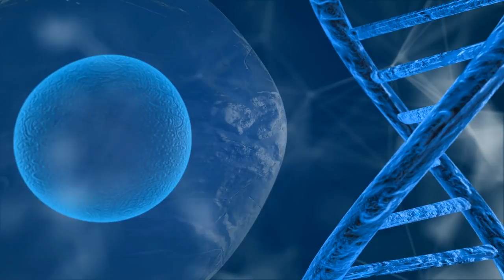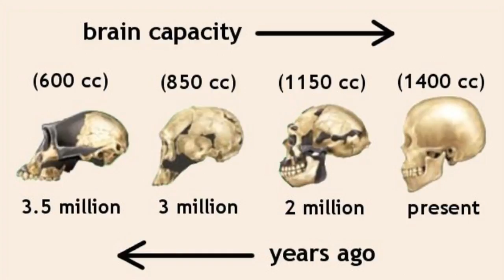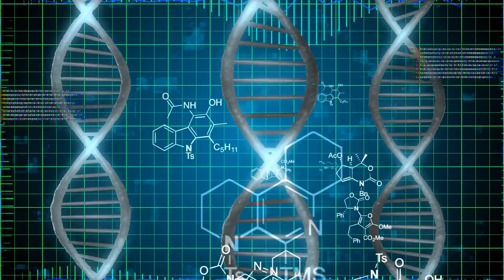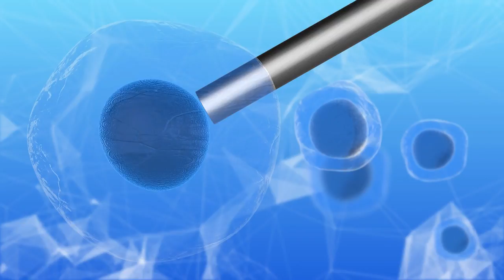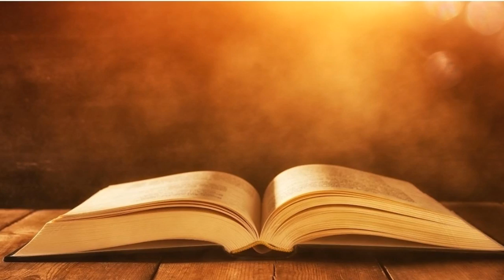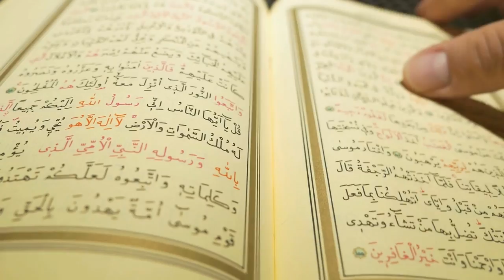The Missing Link. The Leap in Human Evolution.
Why are we so different from every other animal and what makes us so unique? This video presents some theories based on the mystery of our intelligence.